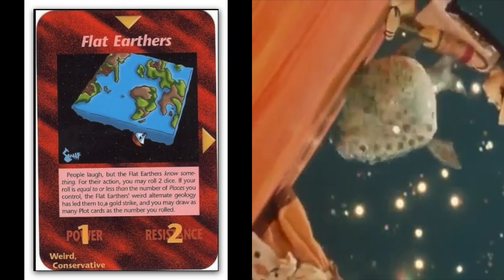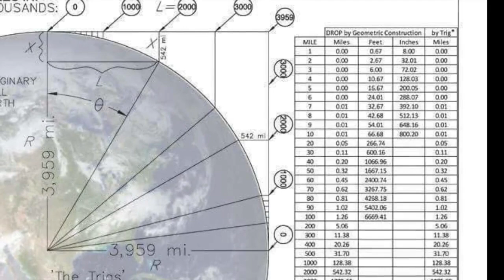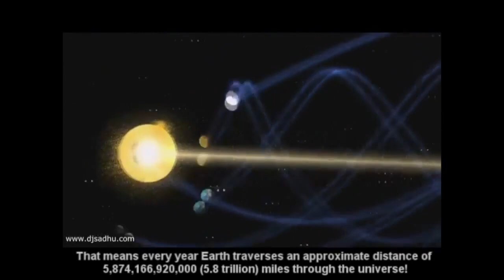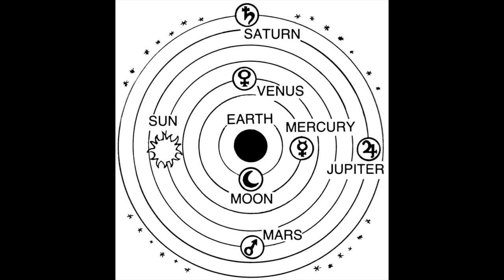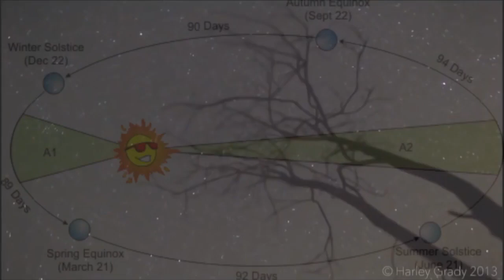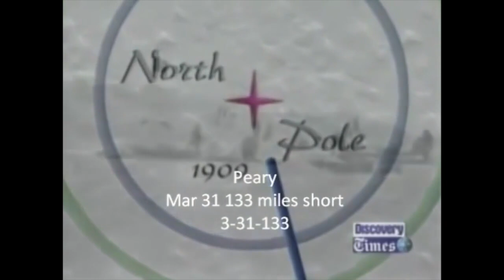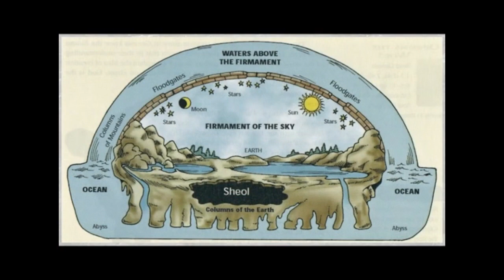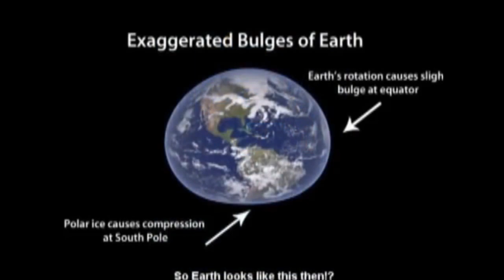Die Flache Erde ist die Wahrheit!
Quelle: dieZuversicht

► Der Erdglobus ist pseudowissenschaftlich, weil er unbewiesen ist!
• "Es ist leichter die Menschen zu täuschen, als sie zu überzeugen, dass sie getäuscht worden sind."- Mark Twain

Die Bibel ist irrtumslos in allen ihren geschichtlichen und naturwissenschaftlichen Aussagen und unsere höchste Autorität in allen Fragen des Glaubens und der Lebensführung. Die flache Erde ist die Wahrheit der Bibel! (vgl. Schöpfungsbericht: 1. Mo. 1,1-31; 2,1-4a) Die Kugelerde ist eine Lüge der Jesuiten! Das heliozentrische Weltbild mit der Globusreligion zur Ehre des Sonnenkultes ist jesuitisch satanischer Natur.

• "Im Mittelalter glaubten die Leute, die Erde sei flach, wofür sie zumindest den Nachweis ihrer Sinne hatten: wir glauben, daß sie rund ist, nicht weil so viele wie ein Prozent von uns die physikalischen Gründe für solch eine wundersame Ansicht nennen können, sondern weil die moderne Wissenschaft uns überzeugt hat, daß nichts Offensichtliches wahr ist, und daß Alles was magisch, unwahrscheinlich, außergewöhnlich, riesig, mikroskopisch klein, herzlos, oder abscheulich "wissenschaftlich" ist." - George Bernard Shaw